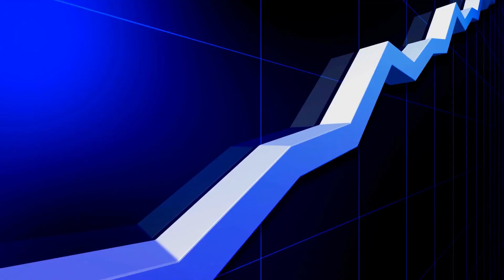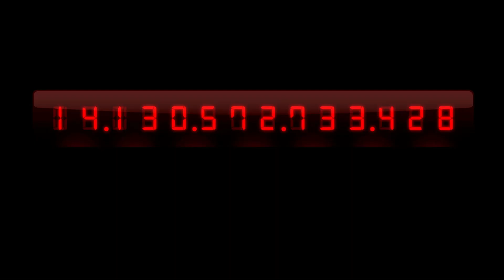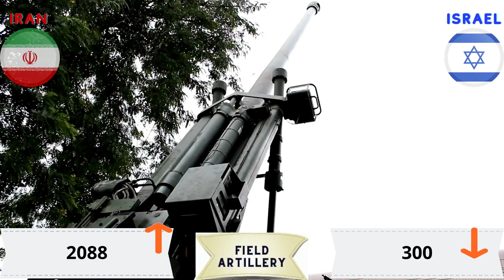IRAN VS ISRAEL MILITARY POWER COMPARISON | MILITARY STATS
Israel VS Iran Military Power Comparison | Infinite Defence

The Iranian Armed Forces (Persian: نيروهای مسلح جمهوری اسلامی ايران‎) comprise the Army (Artesh), the Revolutionary Guard Corps (Sepāh) and the Law Enforcement Force (Police) of the Islamic Republic of Iran.All branches of armed forces fall under the command of General Staff of Armed Forces. The Ministry of Defense and Armed Forces Logistics is responsible for planning logistics and funding of the armed forces and is not involved with in-the-field military operational command.
The Iranian military, which is equipped with relatively modern sophisticated US-made military equipment delivered before the 1979 Iranian Revolution, has been described as the Middle East's "most powerful military force" by retired US General John Abizaid, former CENTCOM commander.

The Israel Defense Forces (IDF; Hebrew: צְבָא הַהֲגָנָה לְיִשְׂרָאֵל sva ha-Hagana le-Yisra'el, lit. "The Army of Defense for Israel"; Arabic: جيش الدفاع الإسرائيلي‎), commonly known in Israel by the Hebrew acronym Tzahal (צה״ל), are the military forces of the State of Israel. They consist of the ground forces, air force, and navy. It is the sole military wing of the Israeli security forces, and has no civilian jurisdiction within Israel. The IDF is headed by its Chief of General Staff, the Ramatkal, subordinate to the Defense Minister of Israel; Lieutenant General (Rav Aluf) Aviv Kochavi has served as Chief of Staff since January 15, 2019.

Israel Vs Iran Military Power Comparison 2020 | Iran Vs Israel Military Comparison 2020

In this video we have compared military power Iran vs Israel to see who is more powerful. In this video we have compared the Land Force, Air Force and Naval Force of these countries.

Who has a more powerful military? Who's army, air force & navy is stronger? Let's take a look in this video of Military Power Comparison: Israel Military Power vs Iran Military Power 2020 - Iran Vs Israel.

We have compiled data from the Internet to find out the Military Powers of Israel & Iran. Join us as we take a closer look at everything about Iran Vs Israel Military Power Comparisons 2020!

worlddata.info
Globalfirepower.com